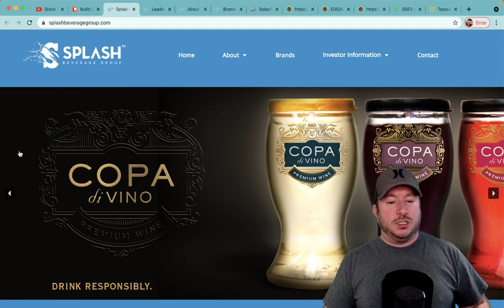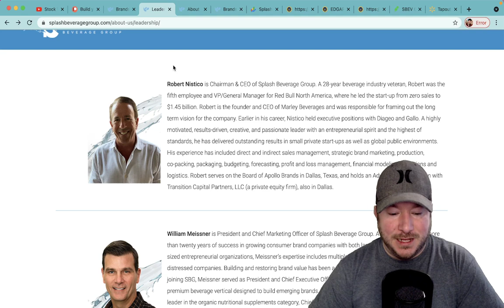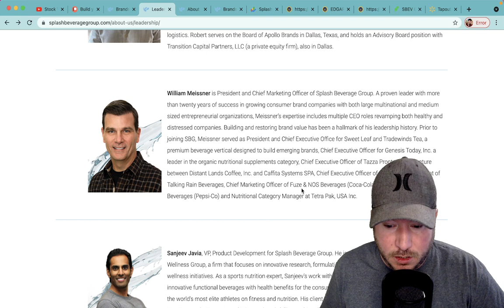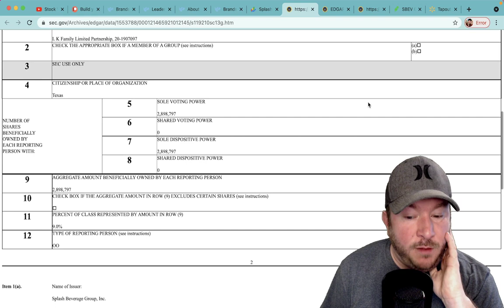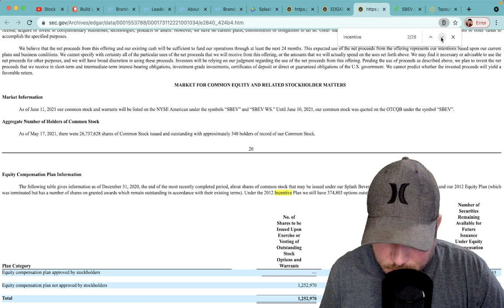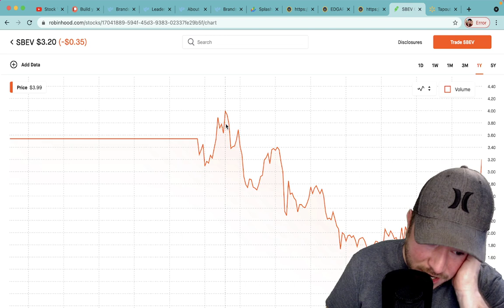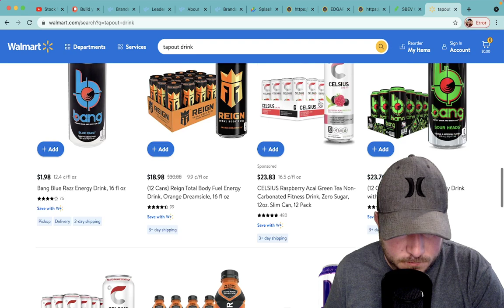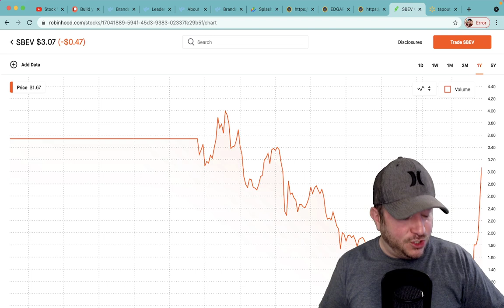Eye on Splash Beverage Stock - $13 Price Target, DD Research, Financials $SBEV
Stockvoyager.com - video agendas before posting, trade journal, watchlists, DD Reports and much more.

All content on this channel is opinion and not to be considered as financial advice. Always do your own research before investing or trading in any company.